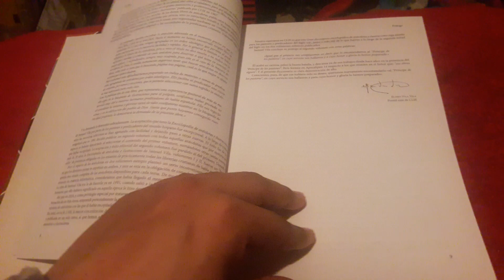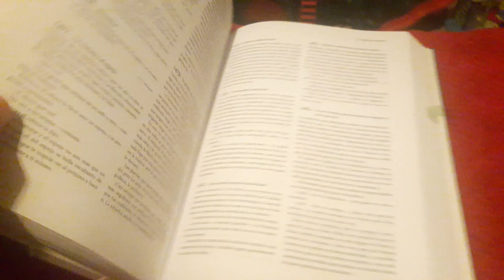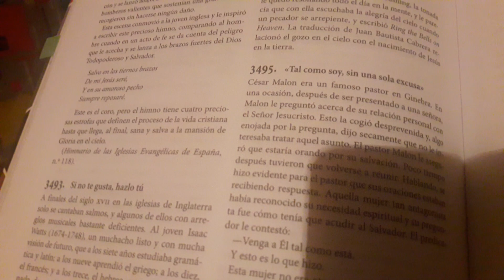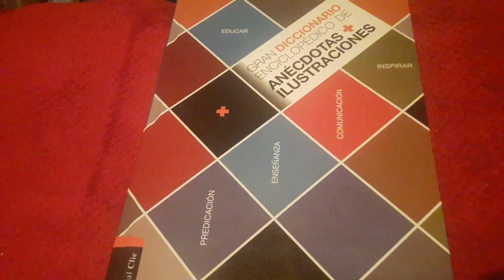Diccionario de anécdotas (¡¡CASI 3500!!) para predicas!!